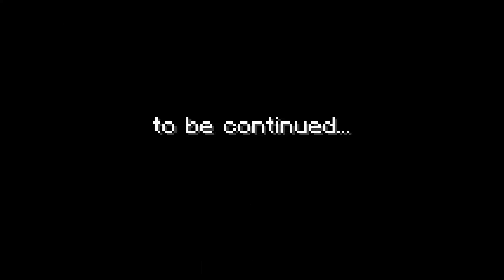The Minecraft Story (Part 1)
i just felt like doing this and made this story up